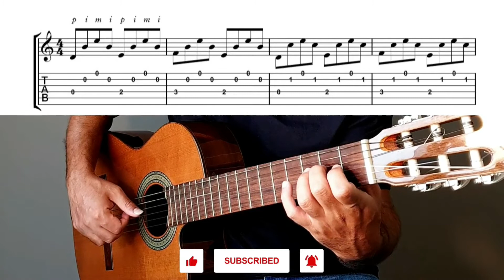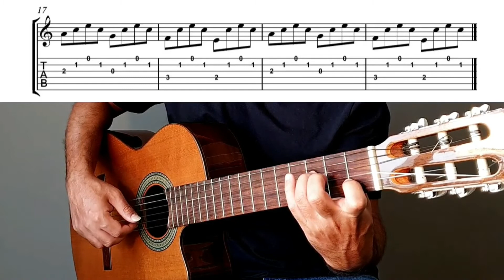Arpeggios Technique on Classical Guitar | آموزش آرپژ گیتار کلاسیک جلسه چهارم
Lesson: How To improve arpeggios technique on Classical Guitar
Hi Good Afternoon
This is a very simple arpeggios etude for solo classical guitar,
I wrote this simple melodic arpeggios etude to improve your arpeggios technique and p finger stroke,
Practice approach:
I emphasize that right hand fingering is very important.
try to obey the following fingering:
string 1: m
string 2: i
bass strings: p
This video consists of two parts, where the first part is a normal tempo, and the second part is a slow version.
This video includes free music sheet and tab.
1)  part1 :  0:00
2)  part2 : 1:12
My Guitar Tutorials:
سلام وقت بخیر
من محمد لامعی هستم و در این ویدئو ادامه مبحث آرپژ گیتار رو با شما ادامه می‌دم،
این اتود آرپژ رو من برای گیتار نوشتم و این تمرین باعث میشه که شما بتونید خیلی بهتر آرپژها رو اجرا کنید، در هنگام اجرا آرپژ مچ دست شما نباید به بیرون پرت بشه و یا حرکت زیادی داشته باشه،
رعایت انگشت گذاری دست راست بسیار مهم هست و حتما با انگشت گذاری زیر تمرین کنید:
سیم اول : m
سیم دوم : i
سیم های باس : p
این ویدئو در ۲ بخش می باشد، بخش اول با سرعت معمولی آهنگ رو اجرا میکنم و در بخش دوم با سرعت پایین،امیدوارم که این آهنگ زیبا رو خوب یاد بگیرید، بنوازید و ازش لذت ببرید.
این ویدئو شامل نت و تبلچر این آهنگ هست.
همه سوالاتتون رو در کامنت همین ویدئو برای من بنویسید.
دوستان عزیزی هم که از خارج کشور تمایل دارن نت و تبلچرها رو تهیه کنند میتونن از سایت زیر اقدام کنن:
اینستاگرام ✅👇🏽
تلگرام ✅👇🏽
آموزش گیتار نت تبلچر رایگان  گیتار کلاسیک فینگر استایل فلامنکو آموزش آهنگ